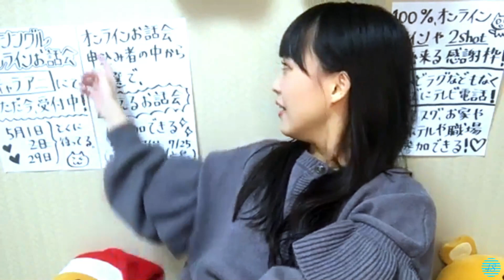2021/01/13 福田朱里 SHOWROOM